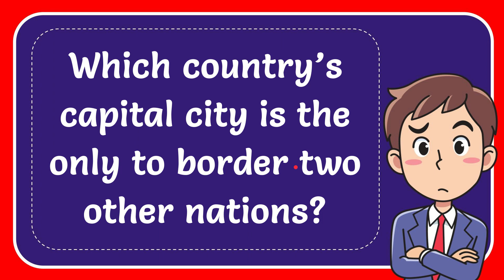Which country’s capital city is the only to border two other nations?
Which country’s capital city is the only to border two other nations? NEW VIDEO#